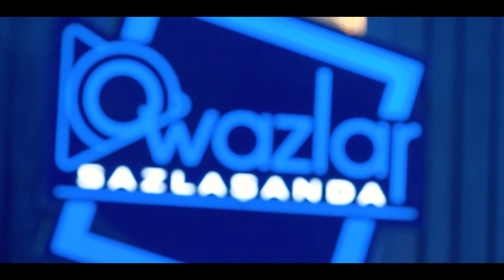Owazlar sazlaşanda - Jeýhun Atajykow we Şatlyk Amanlykow